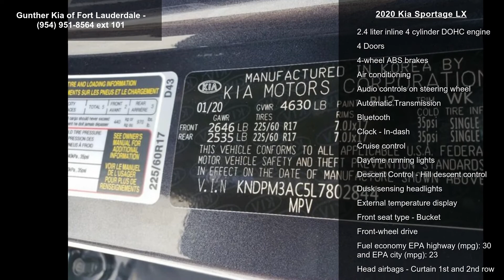2020 Kia Sportage LX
For car buying done your way, you've gotta get to Gunther! We exclusively offer 3-Years FREE Maintenance with every new Kia, plus receive a 5-Year, 60,000-Mile Bumper-to-Bumper Warranty and a 10-Year, 100,000-Mile Powertrain Warranty at no additional cost. We make buying a new car as easy and hassle-free as possible. Not only do we offer our customers the best overall value but we are also proud to maintain an excellent reputation as South Florida's only Platinum Prestige dealer! We offer deals with as low as $0 Down and 0% financing.